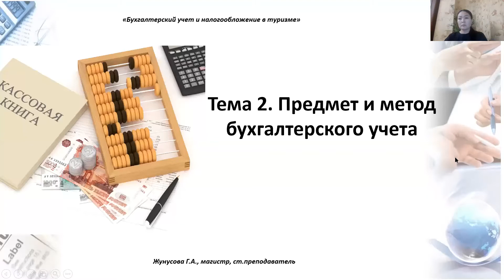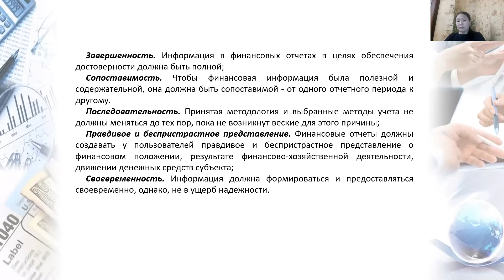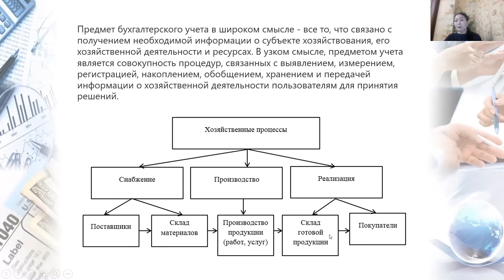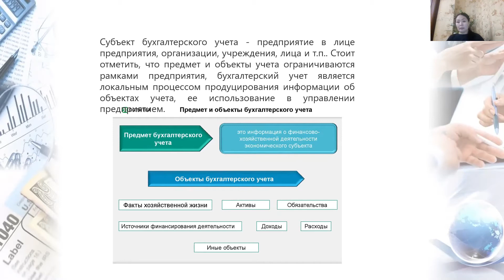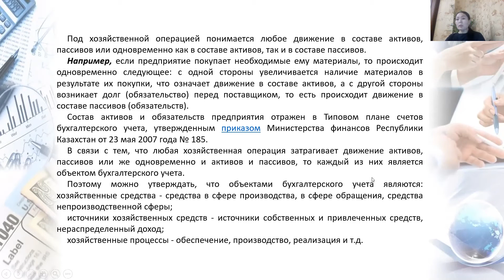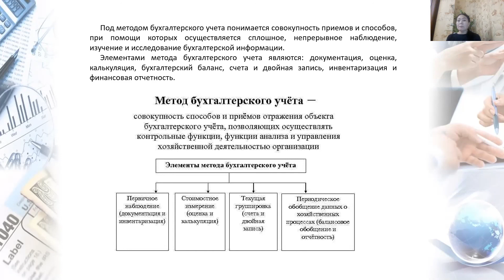КазУТБ Семестр2 ЭУиА Бухгалтерский учет и налогообложение в туризме лекция2 рус